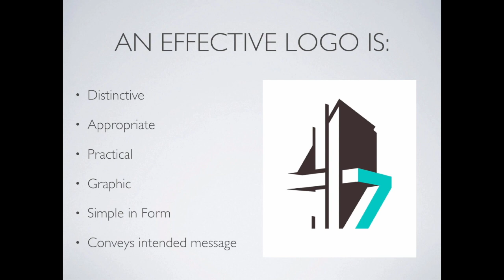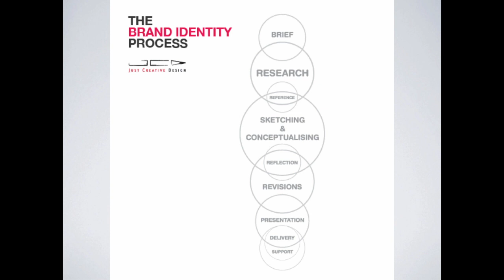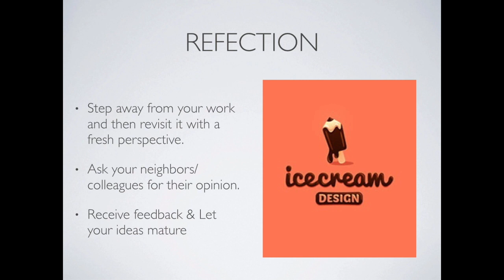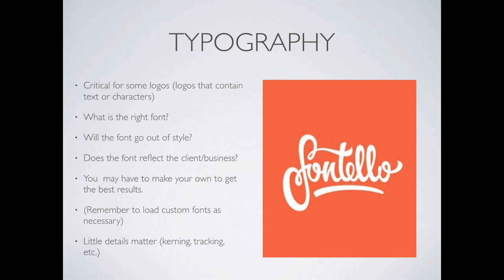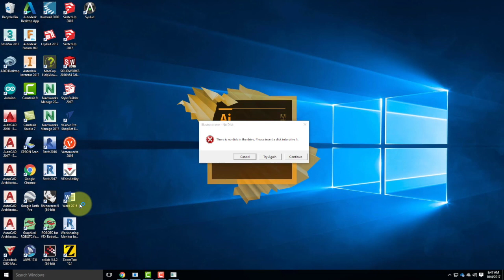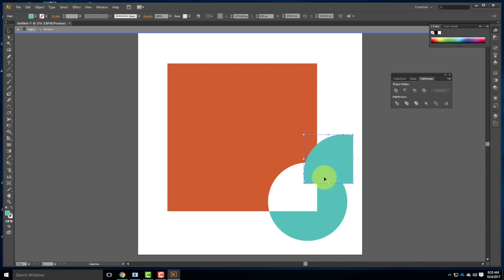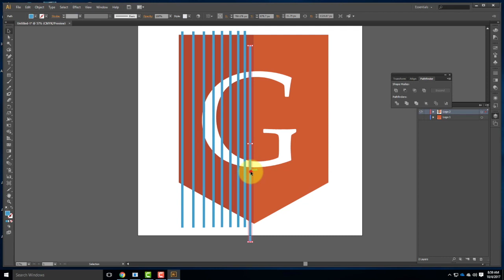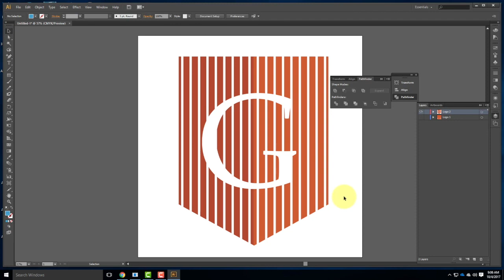Lecture 115 - Logo Design (Fall 2017)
An overview of logos and how they influence branding including personal branding.  Lecture also includes discussion of Adobe Illustrator techniques to make a logo including using the pathfinder tools and creating outlines from text.